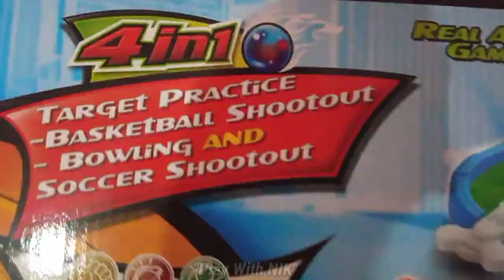KIDS GAMES BasketBall Game Bowling Game Target Practice Football Game Soccer Board Games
Hi,

Welcome to the Nik's World

This is my Video No.- 15

This video is amazing and it brings 4 in 1 Amazing Board Game Set for you. This set includes Target Practice, Basketball, Soccer and Bowling Game. All these games are really awesome and lovly to watch and play. Mine favorite is Target Practice. Watch the video and comment which is your favorite?

Let's rock the video and start the unlimited FUN..!!

Watch the video till END you will enjoy it. Every second of this video is for you. Too much efforts are are being putting in this video and channel just to entertain you, Friends!!!

Please:
Tell us which video you want to watch and on which toy, we will definitely prepare a video for you..